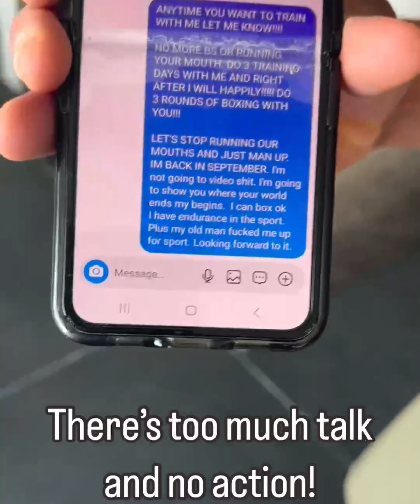Sean Strickland vs David Goggins and the navy seals